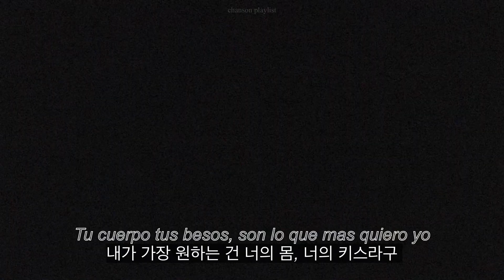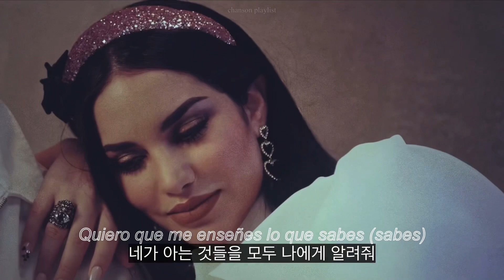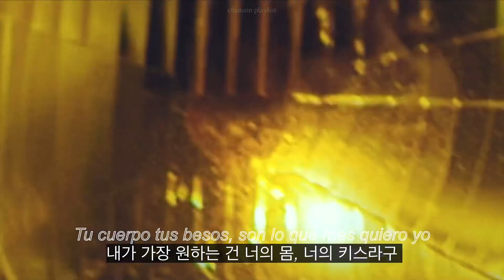[LATIN POP] 스페인도 가보자고🔥 Apaga la Luz - Kimberly Loaiza (가사/뮤비/해석)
안녕하세요 샹플리 구독자 여러분

오늘은 스페인어 노래를 준비해보았어요🔥

사실 3년동안 프랑스 뮤직차트만 기웃거리다보니, 최근에 그 노래가 그 노래 같은 프렌치 팝과 약간의 권태기(?)를 겪고 있었습니다😭 프랑스어 노래들만 다루다보니 구독자님들이 채널의 컨텐츠에 단조로움을 느끼지 않을까 하는 걱정도 있었구요 그래서 고민을 하던 중...!

독일어, 스페인어, 이탈리아어에 호기심이 생겨서 노래들을 찾아보니 신선한 자극도 되고 너무 재미지더라구요🤣 프랑스어와 문장 구조나 발음 비교하면서 읽고 듣는 것도, 나라 간에 음악 트렌드가 약간씩 다른 걸 느끼는 것도 굉장히 흥미로웠습니다

그래서 앞으로 유럽의 다양한 국가의 노래들을 다뤄볼까 합니다! 해석하는 데 시간이 훨씬 걸리겠지만요😅

물론 이 채널로 프랑스어 공부를 하고 계시는 분들이 많다는 걸 잘 알고 있기 때문에 프랑스어 곡들의 비중을 반드시 50% 이상으로 유지하겠다는 것을 약속드립니다👌🏻

아무쪼록 채널의 방향성을 바꿔보려고 한다는 것을 알려드리고, 구독자님들에게도 이 변화가 신선하고 유익하기를 바랍니다🌷